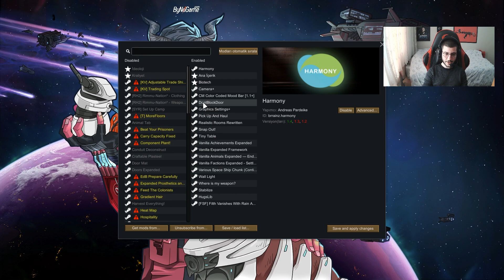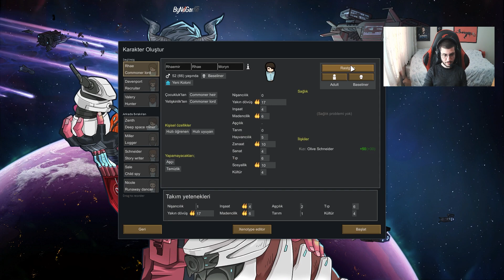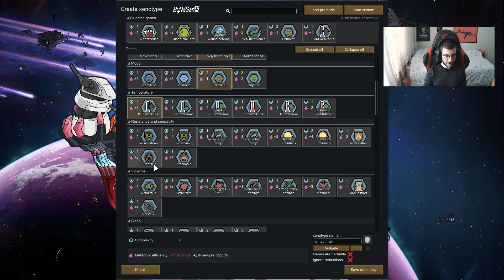RimWorld Biotech Vampirler Bölüm 1 Türkçe 1080p60fps